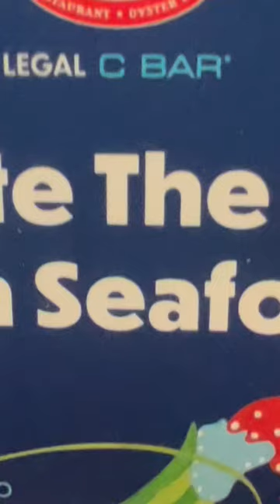Legal Sea Food Restaurant in King Of Prussia PA